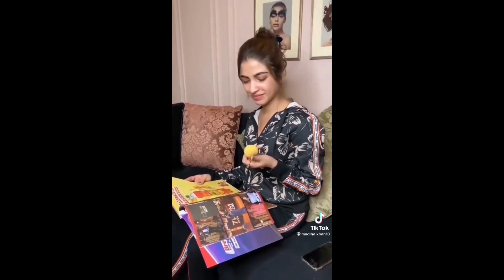Pakistani actress with or with out makeup | aiman khan , minal khan , saboor aly